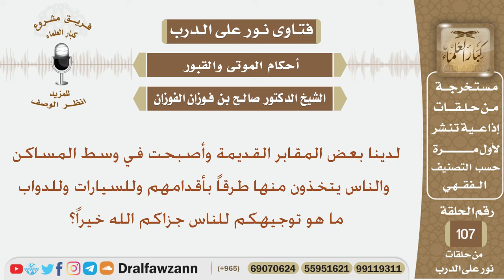لديهم مقابر قديمة والناس يتخذون منها طرق لسياراتهم والداوب فما توجيهكم؟ الشيخ صالح بن فوزان الفوزان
نص السؤال:
لدينا بعض المقابر القديمة وأصبحت في وسط المساكن والناس يتخذون منها طرقاً بأقدامهم وللسيارات وللدواب ما هو توجيهكم للناس جزاكم الله خيراً؟
السيرة الذاتية :
للاشتراك في قناة الشيخ صالح الفوزان

رئيس الفريق
لمشروع كبار العلماء